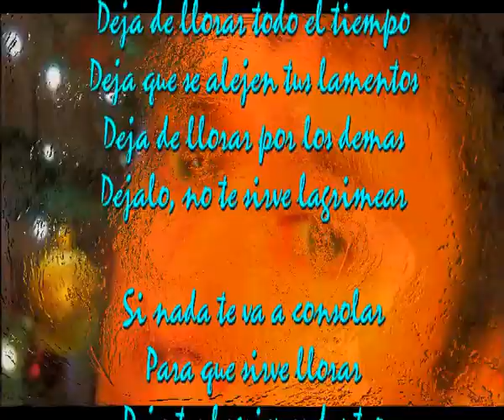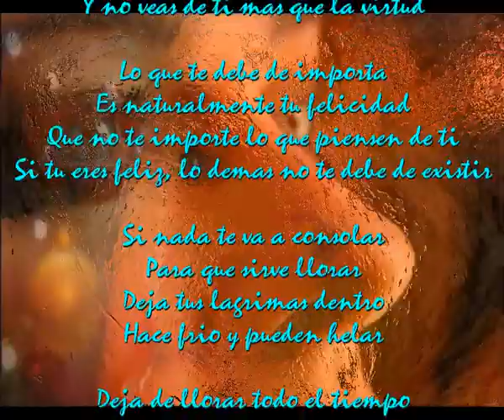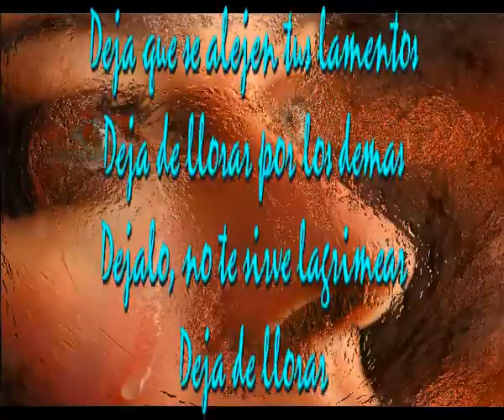Deja de llorar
Deja de llorar todo el tiempo
Deja que se alejen tus lamentos
Deja de llorar por los demas
Dejalo, no te sirve lagrimear

Si nada te va a consolar
Para que sirve llorar
Deja tus lagrimas dentro
Hace frio y pueden helar

Lo importante es ser y hacer feliz
A quien siempre esta cerca de ti
A  quien te llama sin que le llames
A quien te habla sin que le hables

Que no te importe lo que piensen
Deja que crean lo que les parece
Tu sabes bien quien eres tu
Y no veas de ti mas que la virtud

Lo que te debe de importa
Es naturalmente tu felicidad
Que no te importe lo que piensen de ti
Si tu eres feliz, lo demas no te debe de existir